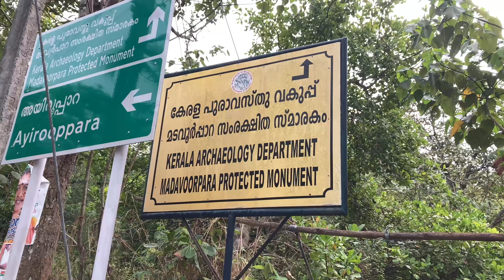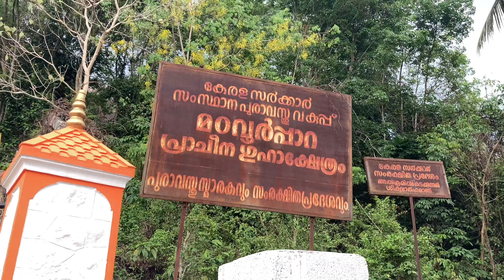Madavoorpara Ancient Rock Cut Shiva Temple & Park Trivandrum | Sarkeet With Sree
A lesser-known pristine destination situated 300 feet above sea level, Madavoorpara is a favourite with pilgrims and tourists. The place is noted for its cave temple and Bamboo Bridge.